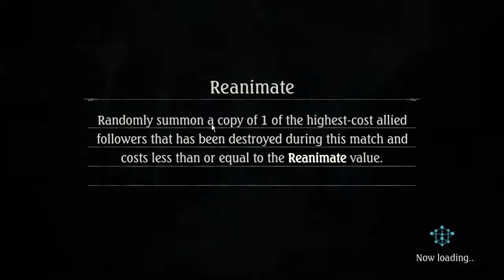Shadowverse PL - porady: skąd czerpać zasoby, jak nimi zarządzać oraz czy da się grać za darmo.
Postanowiliście rozpocząć przygodę z Shadowverse, ale nie wiecie skąd brać Rupies czy Vialsy, żeby rozwijać swoje talie, a także nie chcecie wydawać ciężko uciułanych zasobów na byle co lub nie za bardzo wiecie jak je najlepiej wykorzystać? Z tego odcinka dowiecie się o tym praktycznie wszystkiego. Osoby zainteresowane graniem za darmo, również znajdą tu coś dla siebie. Zapraszam.